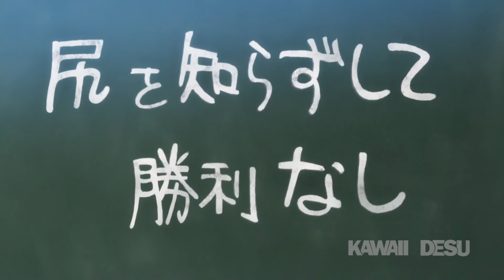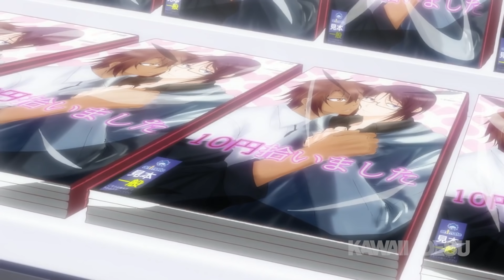Аниме Приколы | Ловушка Джокера | Смешные Моменты Из Аниме #39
Эй эй, у нас тут подборки топ смешные момент из аниме под музыку, лучшие приколы с аниме клипами.
Аниме на превью:
Члены школьного совета / Seitokai Yakuindomo

Используемые фрагменты:
1:11 - Насколько тяжёлые гантели ты сможешь поднять? / Dumbbell Nan Kilo Moteru? (1 Серия)
1:06 - Вольный стиль! / Free! (1 Серия)
5:55 - Невероятное приключение ДжоДжо: Золотой ветер / JoJo no Kimyou na Bouken Part 5: Ougon no Kaze (5 Серия)
14:14 - Как и ожидалось, моя школьная романтическая жизнь не удалась 3 / Yahari Ore no Seishun Love Comedy wa Machigatteiru. Kan (6 Серия)[AniLibria]

Используемые треки:
Meizong - Helios

Внимание! Данное видео  является пародийным, с изменением смысла и вырезано из контекста произведений.